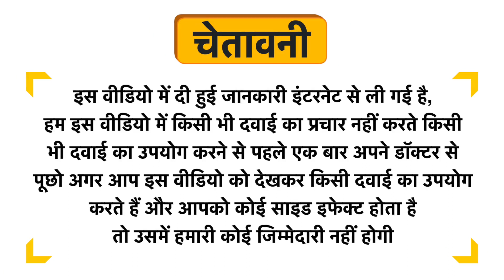Bioven Lactase Enzyme 300mg Vegetarian Capsules Uses in Hindi | Side Effects | Dose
Bioven Lactase Enzyme 300mg Vegetarian Capsules Uses in Hindi | Benefits | Side Effects | Dose